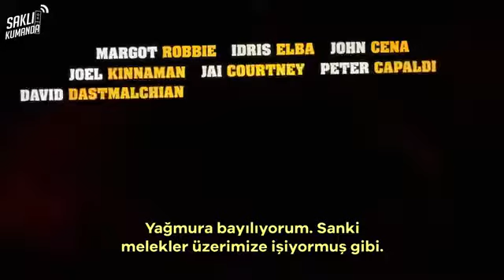25 Temmuz 2021